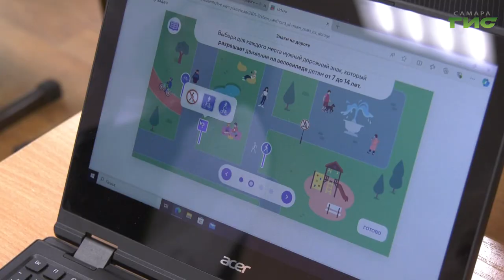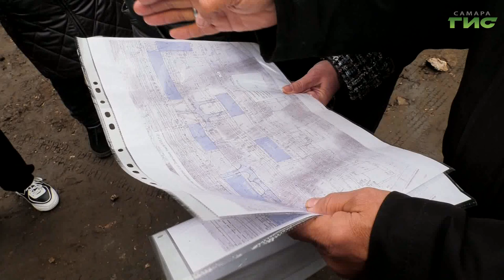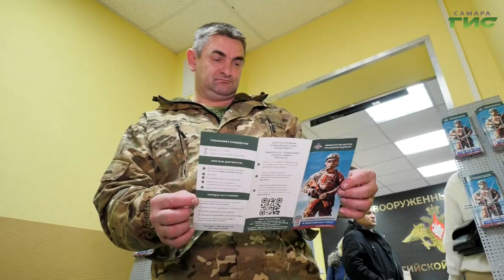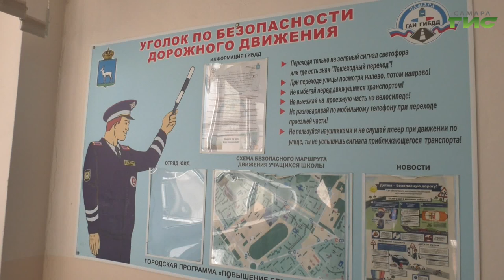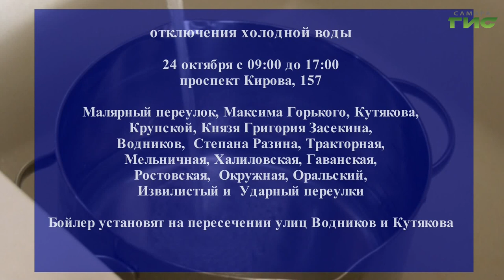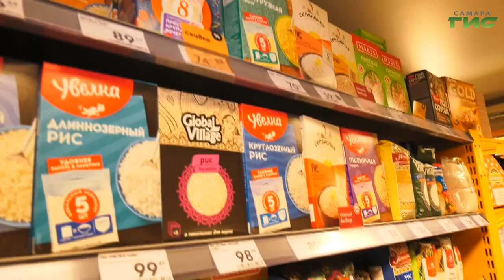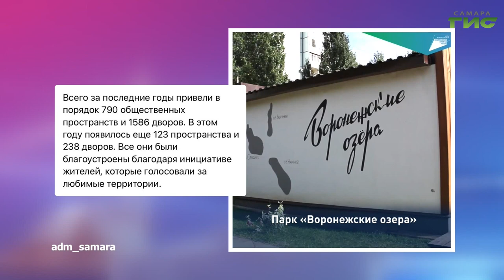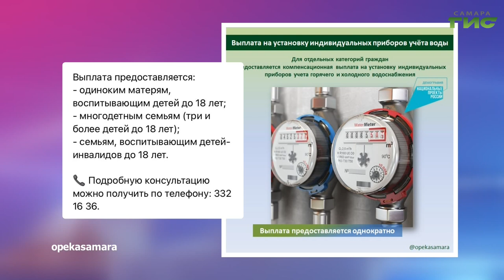"События" от 23.10.2024 (вечер)